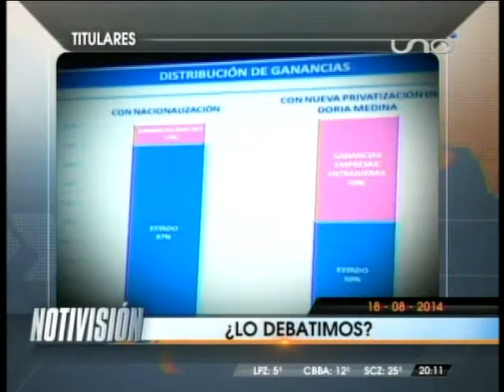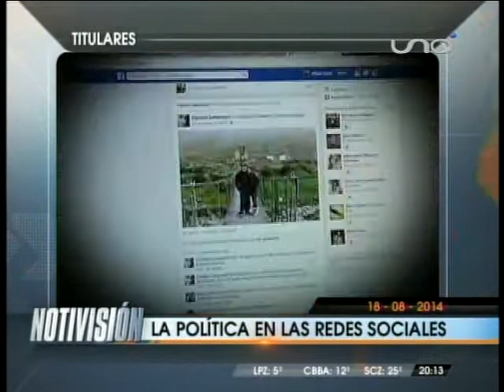TITULARES NOCHE 18 AGOSTO